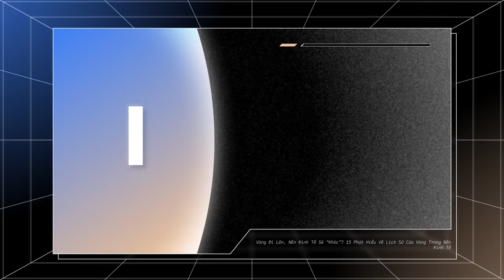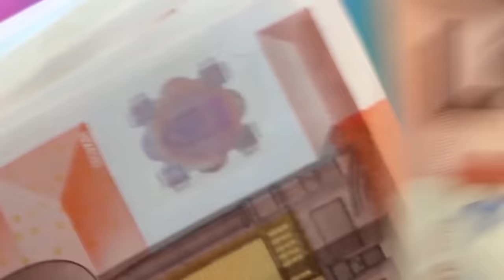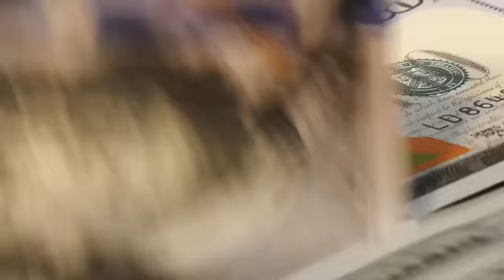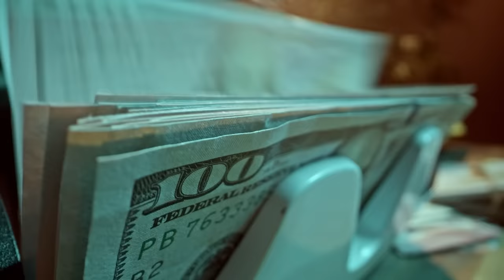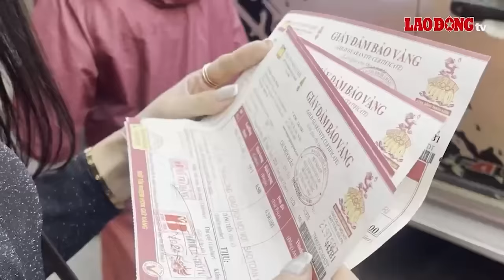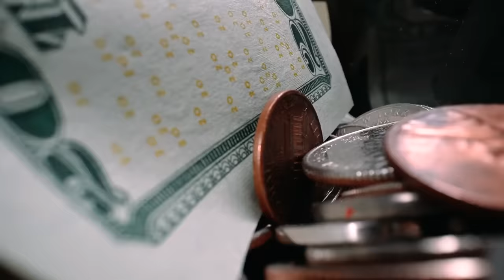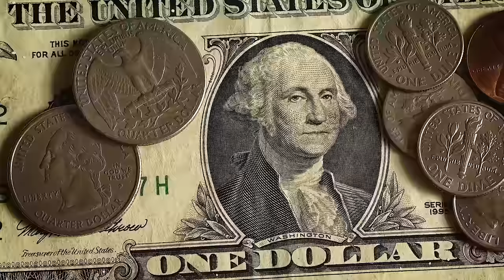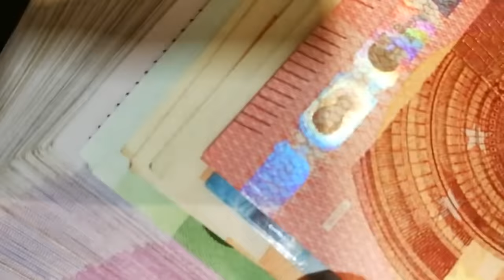13 Phút Hiểu Về Lịch Sử Của Vàng Trong Nền Kinh Tế | Hà Nguyễn | Tiền Tài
13 Phút Hiểu Về Lịch Sử Của Vàng Trong Nền Kinh Tế | Hà Nguyễn | Kinh Tế

📝 Bài viết gốc: Vàng Đi Lên, Nền Kinh Tế Sẽ “Khóc"? 15 Phút Hiểu Về Lịch Sử Của Vàng Trong Nền Kinh Tế
✍️ Tác giả: Hà Nguyễn
🎤 Dẫn video: Minh Thi
🧑🏻‍💻 Video editor: Hikari, Isa Quan
🕵🏻 Hiệu đính: Hiếu

Nội dung:
00:00 - Start